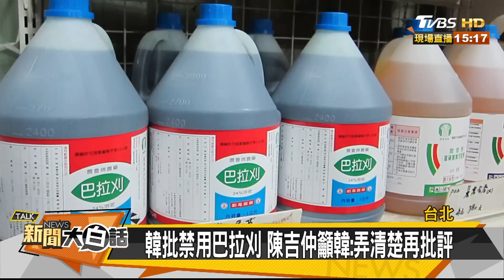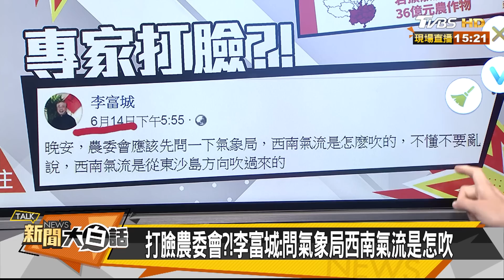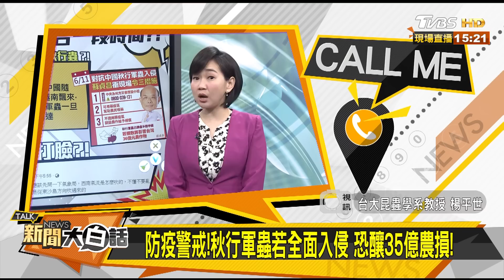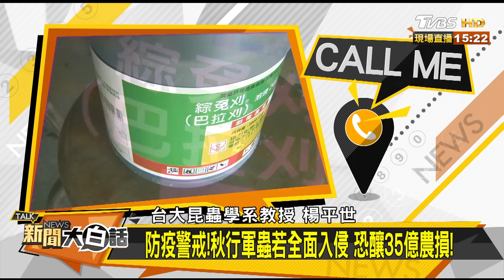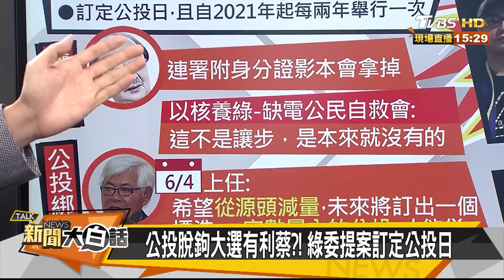韓批禁用巴拉刈 陳吉仲籲韓：弄清楚再批評 新聞大白話 2090617